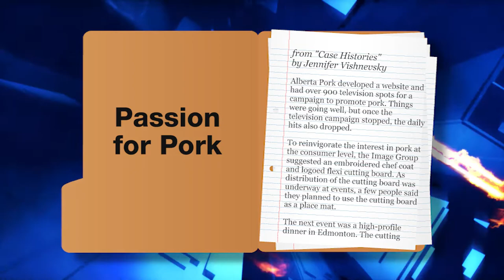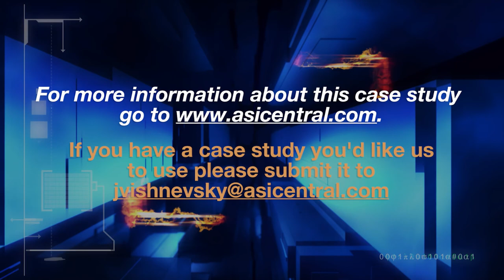Passion for Pork - Advantages 1-Minute Case Study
In a new video report, Advantages is presenting a 1-Minute Case Study each month that focuses on quick success stories that will boost your creative energy. In this month's edition, we spotlight a campaign's unique use of social media that created great results.